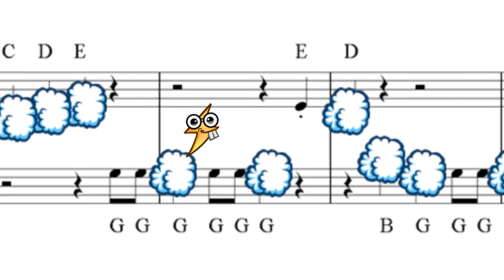ThundyButt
ThundyButt ThundyButt ThundyButt Butt Butt
ThundyBuuuuuuuutt ThundyButt Butt Butt